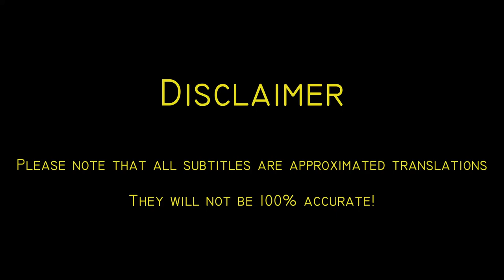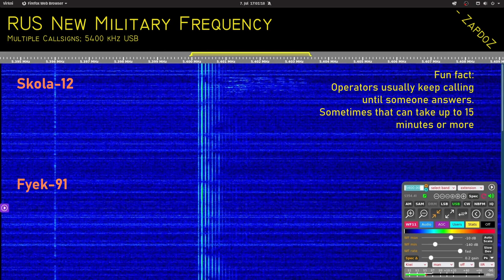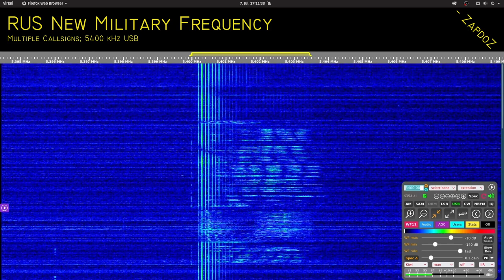[5400kHz New RUS Military Frequency] Unusual traffic types; 07. July 2021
Timestamps:
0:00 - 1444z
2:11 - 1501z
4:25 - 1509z